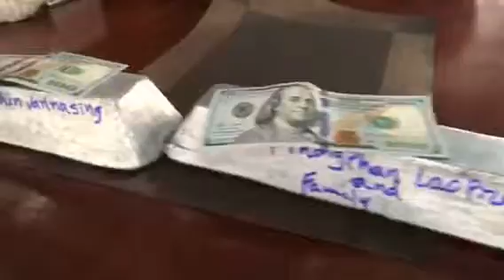Noupin มาทำบุญวัดป่าหนองแซง